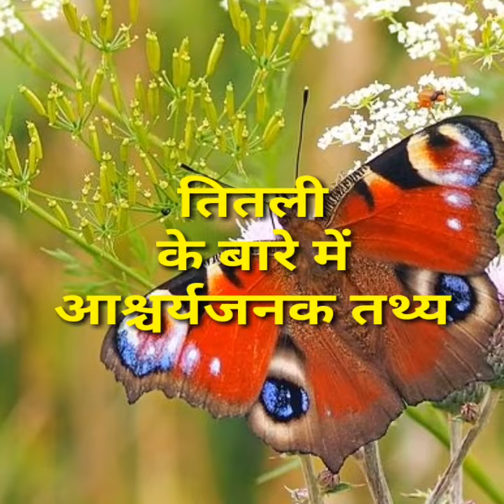तितली के बारे में आश्चर्यजनक तथ्य।।amazing facts about butterfly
तितली के बारे में आश्चर्यजनक तथ्य।।amazing facts about butterfly @reviewereye1984 ​